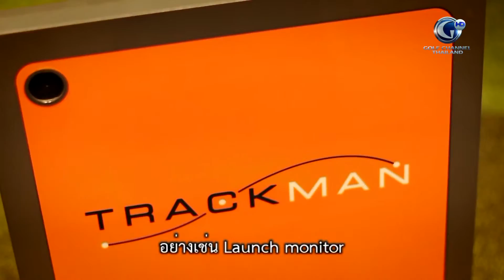Club Hunter @ Bangkok Golf Center : A Concept behind the greatness (Part 1)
Bangkok Golf Centre holds one principle and that principle is to strengthen the golf swing through the most advance technology, the best we can offer

Address: 571 RSU Building, 5th Fl.Sukhumwit Soi 31 Unit 502, Sukhumwit Rd. Klongton Nua, Bangkok, Thailand 10110